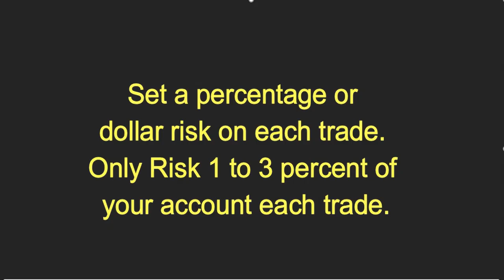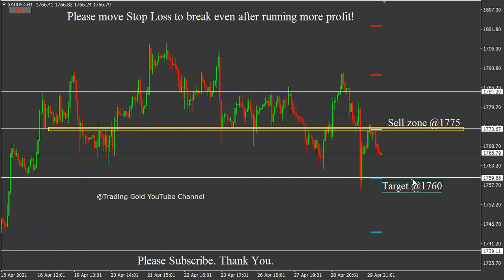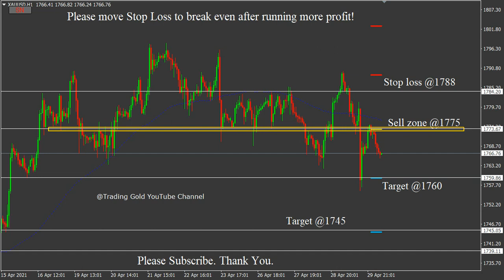XAU/USD 30 April 2021 Daily Forecast Analysis by Trading Gold Strategy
XAU/USD 30/4/2021 Daily Signals Forecast Analysis by Trading Gold Strategy

ملاحظة: يرجى تحريك أمر إيقاف الخسارة لكسر حتى بعد تحقيق المزيد من الأرباح!
Hinweis: Bitte verschieben Sie Stop Loss, um die Gewinnschwelle zu erreichen, nachdem Sie mehr Gewinn erzielt haben!
注：利益を増やした後でも、ストップロスを損益分岐点に移動してください！
Remarque: veuillez déplacer Stop Loss pour casser même après avoir réalisé plus de profit!
หมายเหตุ: โปรดย้าย Stop Loss เพื่อคุ้มทุนหลังจากทำกำไรได้มากขึ้น!
Catatan: Harap pindahkan Stop Loss untuk mencapai titik impas setelah mendapatkan lebih banyak keuntungan!
Nota: sposta lo Stop Loss per pareggiare i conti dopo aver ottenuto più profitti!
Lưu ý: Vui lòng di chuyển Stop Loss để hòa vốn sau khi có thêm lợi nhuận!
Not: Lütfen daha fazla kar elde ettikten sonra bile kırmak için Zararı Durdur'u hareket ettirin!